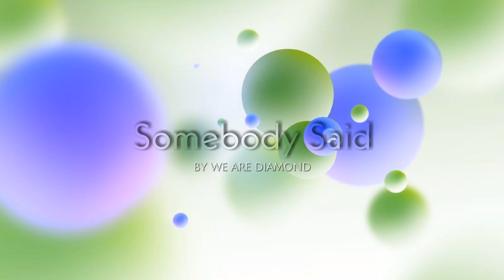Buchs - Somebody Said (feat. Lapsi)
Official Audio

❎ If you have any copyright let me know (I will take it down)